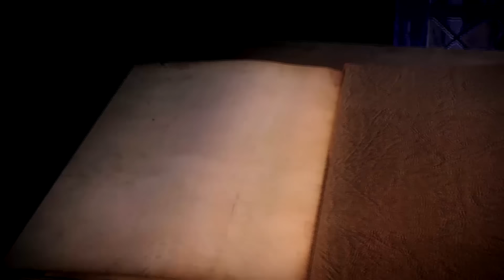قصص الآيات في القرآن | الحلقة 6 | عياش بن أبي ربيعة - ج 1 | Verses Stories from Qur'an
مسلسل "قصص الآيات في القرآن"
الحلقة السادسة: "عياش بن أبي ربيعة" (الجزء االأول)
EP 06 - "Ayyash Ibn Abi Rabia" ( Part 1 )

"قصص الآيات في القرآن" : مسلسل كرتوني يروى قصص عجيبة جرت في وقت النبي محمد (ص) فأنزل الله بها آيات تتلى في كتابة العزيز‎، لنتعلم منها العبر و المواعظ

"Verses stories from Qur'an"(VSQ): A cartoon series that tells amazing stories took place in the Prophet's time, in which Allah mentioned in the Qur'an, so that we can have sermons from it.